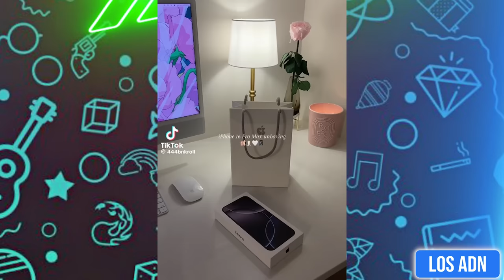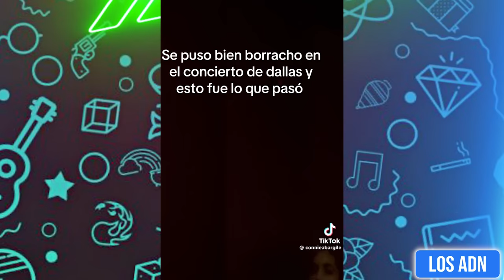TODO ME SALE MAL 😂 (SI TE RIES PIERDES) | Los ADN